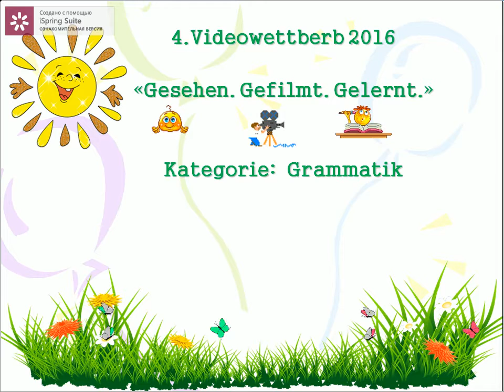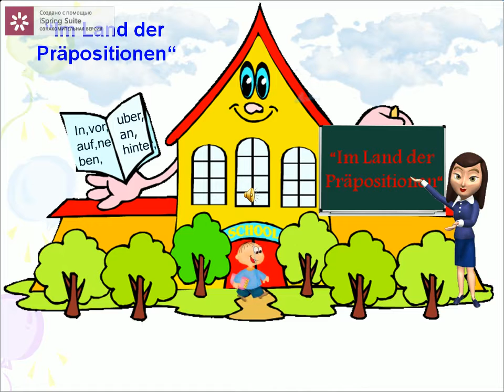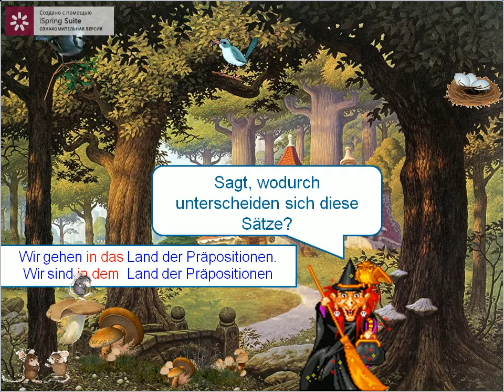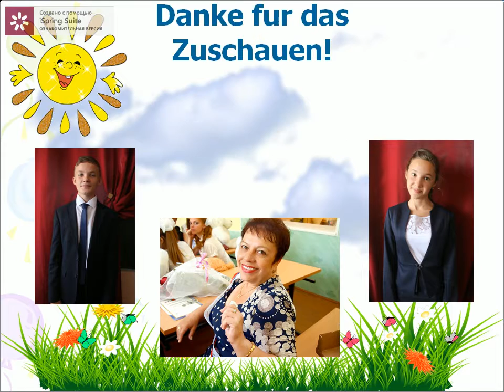Präpositionen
Das Video zum Videowettbwerb " Gesehen! Gefilmt!Gelernt!
Russland
Deutschlehrerin Tatjana Bondar und Jugendliche